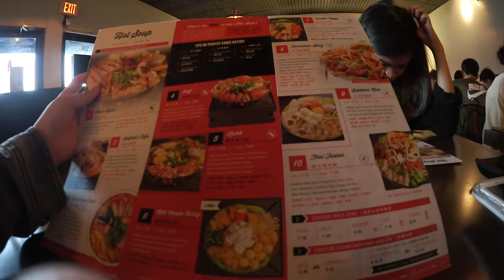THEIR FIRST TIME! | followkayho